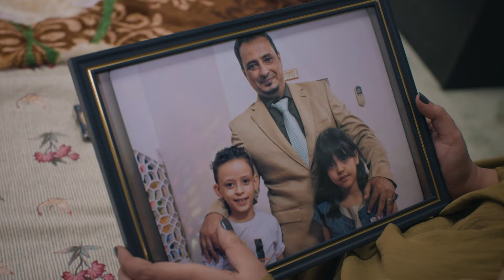الأحداث تتسارع والتشويق على أشده .. لا تفوتوا الحلقة الثالثة من مسلسل ممر آمن الليلة على العربي 2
الحلقة الثالثة من  ممر آمن الليلة الساعة الحادية عشرة مساءً بتوقيت القدس على شاشة العربي 2.